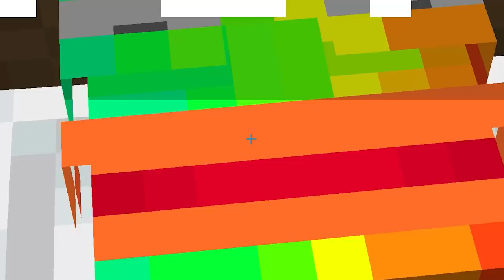🔥ทดสอบเกมแกล้งเพื่อน!.. พิสูจน์สิ่งผิดปกติในเกม!? ภาพลวงตา? 🔥 [Minecraft พิสูจน์]